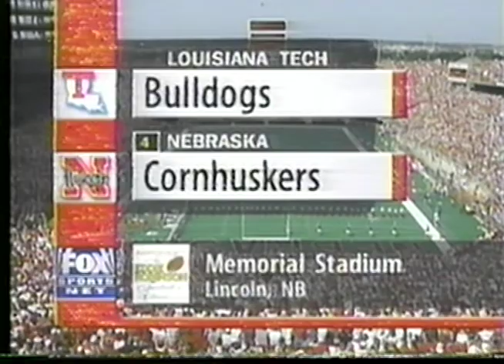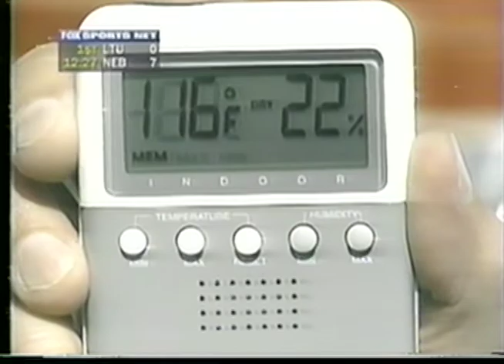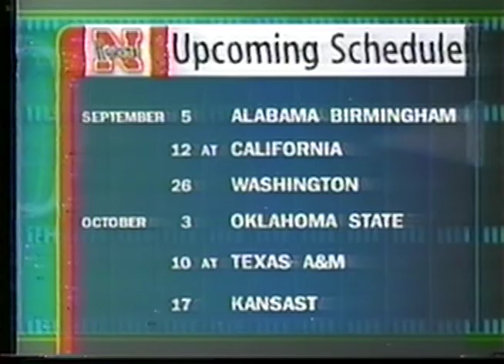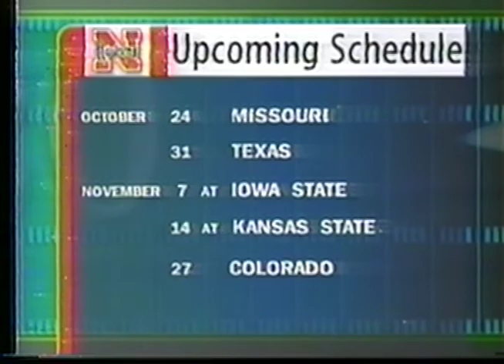1998 Nebraska vs Louisiana Tech Football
#4 Nebraska Cornhuskers vs Louisiana Tech Bulldogs at Memorial Stadium  Lincoln, NE  Aug 29, 1998